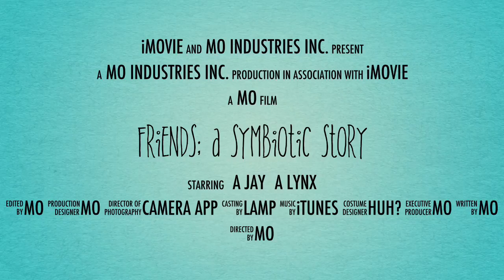Friends; A Symbiotic Story